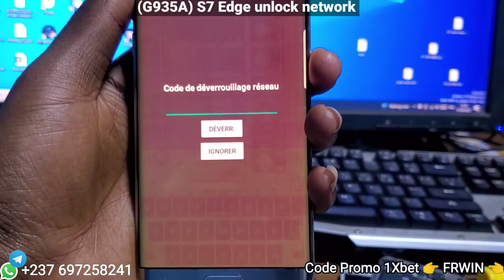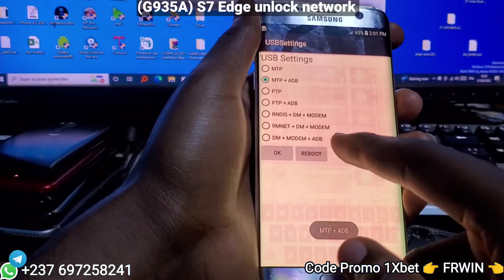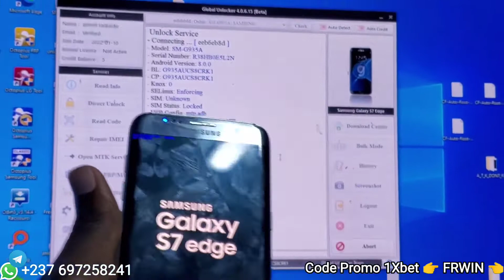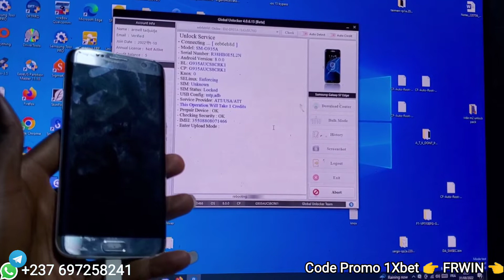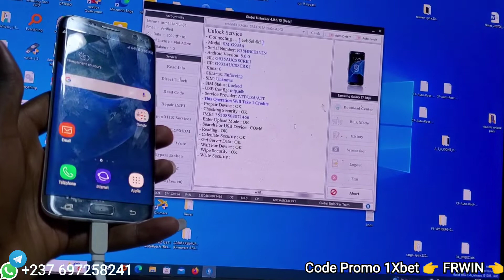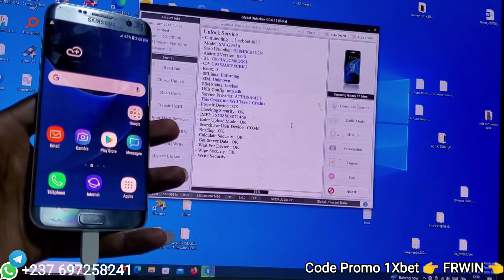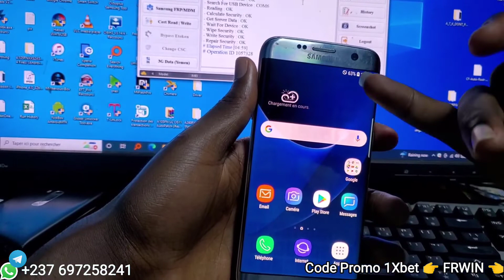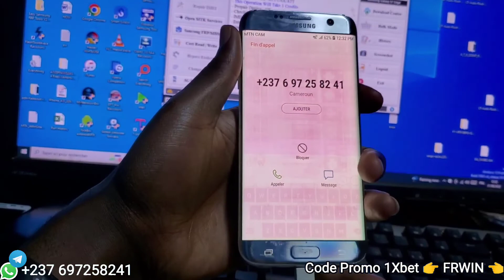Comment débloquer le Réseau des Samsung S7 Edge. G935A Unlock avec Global Unlocker Pro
Déverrouiller le réseau des Samsung venant d'autre opérateur est facile à faire avec Global Unlocker Pro.